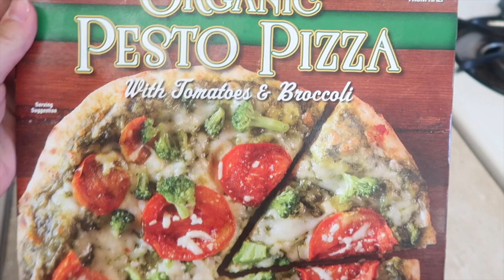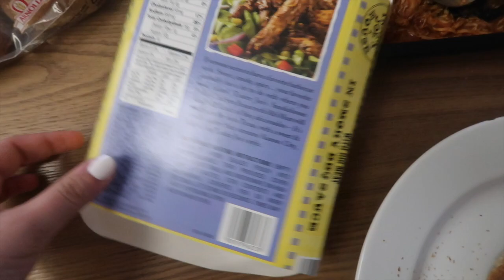TRY ON SUMMER CLOTHING HAUL 2020 *PACSUN + COTTON ON* | DAY IN THE LIFE OF A YOUNG MOM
I am so excited to share this summer try-on clothing haul with you guys! I got some super cute summer pieces from Pacsun and Cotton On. I'm also sharing a day in the life of a young mom in this video with a baby and toddler.

🛍 S H O P my fav products

Poshmark: @frankie_curry

|| ABOUT ME ||
Hey everyone! I am a girl mama to my two baby girls- Sofia, who's two, and Mila, who is fresh and new to this world! I started this channel as a hobby for myself to liven up the stay at home mom life, and it has quickly become one of my biggest passions! I love creating content, connecting with other mamas, and inspiring others by sharing my journey. Thank you loves ❤️